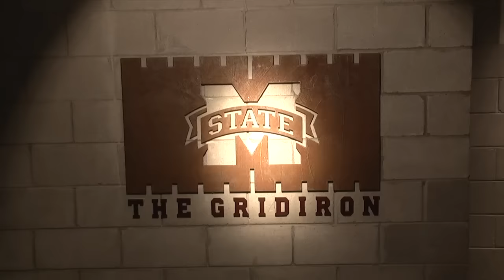New Maroon Camp 2015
The Mississippi State University New Maroon Camp is a five-day, four-night student led retreat that prepares first year students for the transition to Mississippi State University. At New Maroon Camp, students learn what it really means to be a Mississippi State Bulldog.